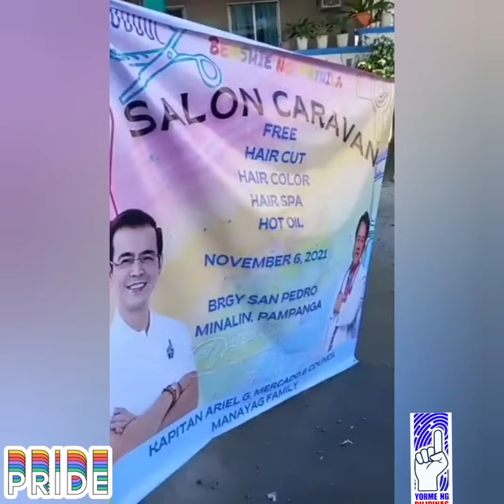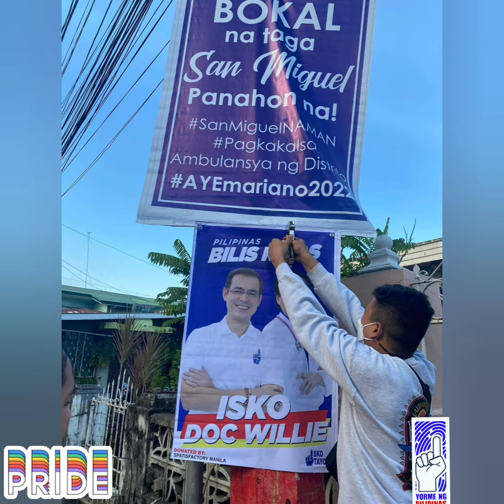MGA BEKSHIE BILIS KILOS NG MAYNILA NAGBIGAY SUPORTA KAY YORME SA MINALIN, PAMPANGA 11.06.2021